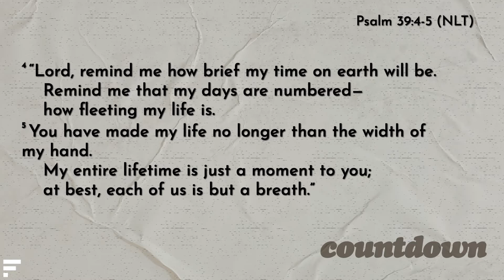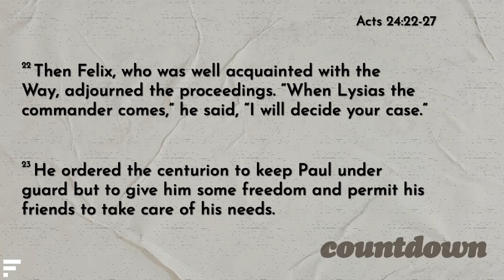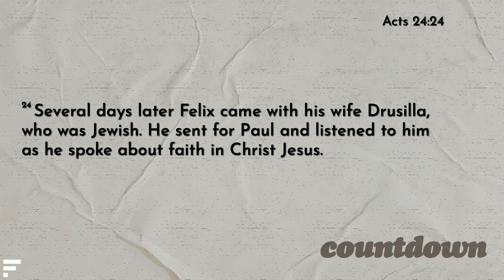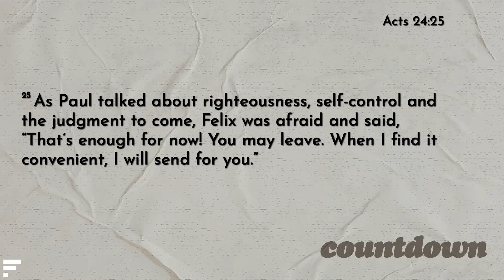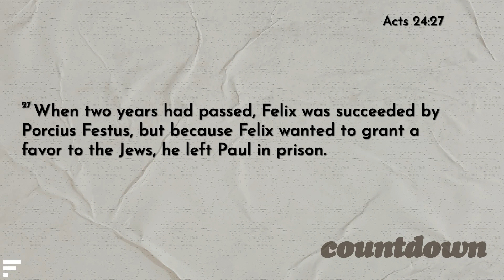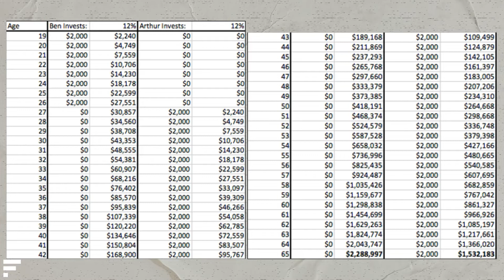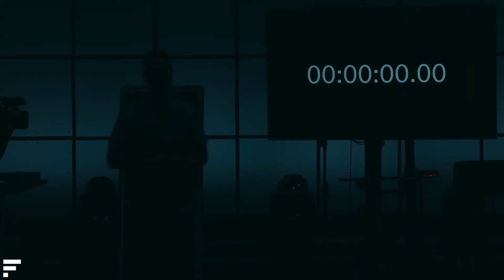The Countdown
Life is a game with a clock, however you have no idea how much is left on the clock. And procrastination has become a primary enemy that we must learn to defeat. Hebrews 9:27 (NIV) says "Just as people are destined to die once, and after that to face judgment..." But why has procrastination become a bad thing? Pastor Kendall Bridges has shared an amazing word that he has called "The Countdown", for "A man’s days are numbered. You know the number of his months. He cannot live longer than the time You have set." Job 14:5 (NLT), so pay close attention as he talks about the two biggest problems with procrastination and what you should do to become triumphant so that you can become a fully devoted follower of Christ.